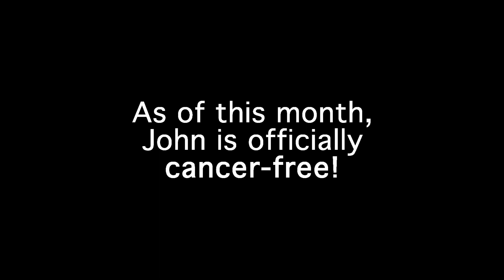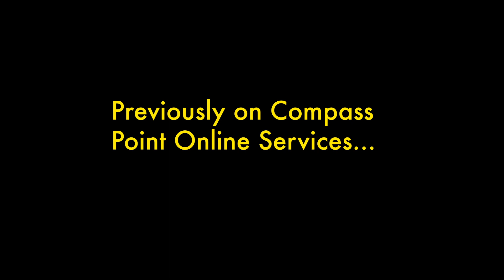Matthew | Conforming or Transforming... Keys to the Kingdom | August 9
We are excited to welcome back our community to be part of services at our building. Learn more about what our services will look like, how you can prepare and how to register

Also stick around following the service for the Digital Hub where we get a chance to catch up with one another, meet some new people and dive deeper into some questions coming out of today's sermon. All Welcome!

Important Links!

CAMP tv is now live! Follow along during this fun interactive series for kids this summer